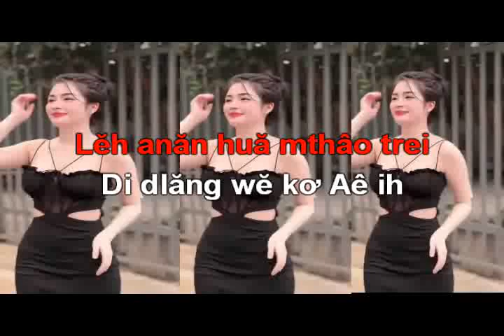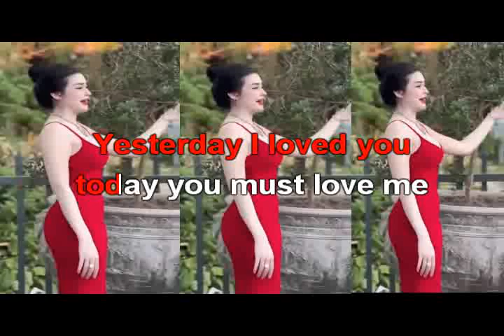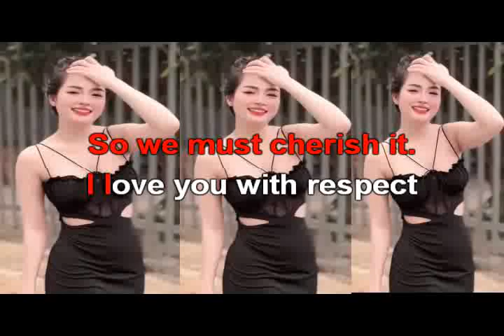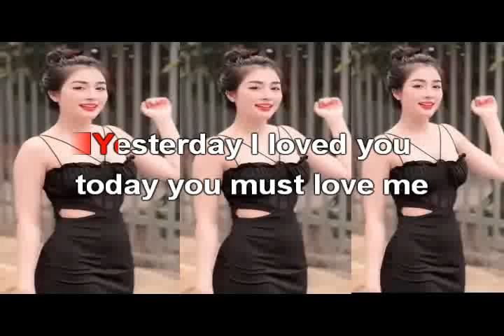BECAUSE WE ARE ONE - KARAOKE - GIỌNG CA ĐẠI BÀNG - YMOAN HMOK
GIỌNG CA ĐẠI BÀNG - YMOAN HMOK
BECAUSE WE ARE ONE - KARAOKE